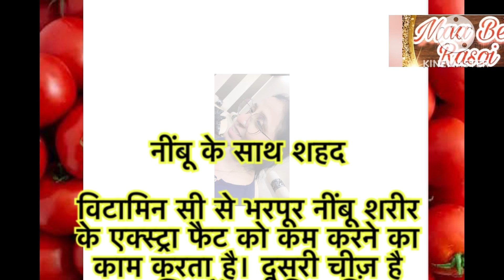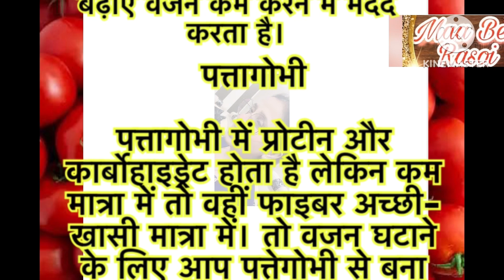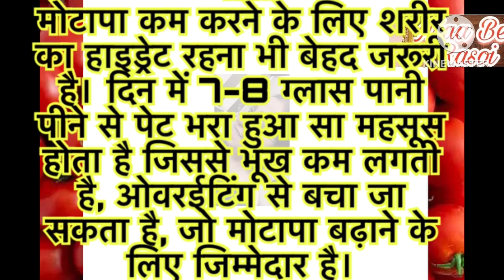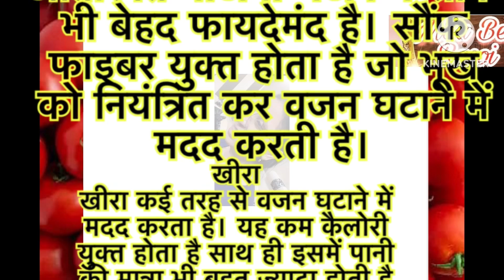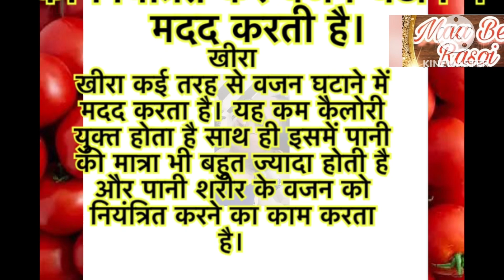Weight loss tips || घरेलू उपाय तेजी से वजन घटाएं|| जनलो बस यह टिप्स || MBR FAM🩵